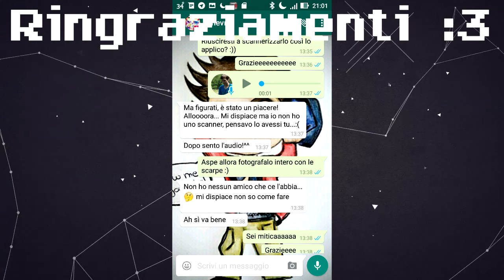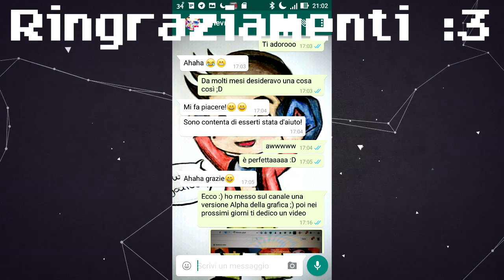{RINGRAZIAMENTI} #1 - RINGRAZIAMENTI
Guarda il video e lo scoprirai.. :D